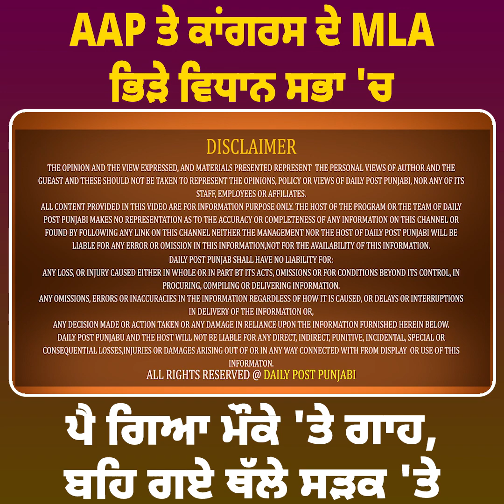AAP ਤੇ ਕਾਂਗਰਸ ਦੇ MLA ਭਿੜੇ ਵਿਧਾਨ ਸਭਾ 'ਚ , ਪੈ ਗਿਆ ਮੌਕੇ 'ਤੇ ਗਾਹ,ਬਹਿ ਗਏ ਥੱਲੇ ਸੜਕ 'ਤੇ